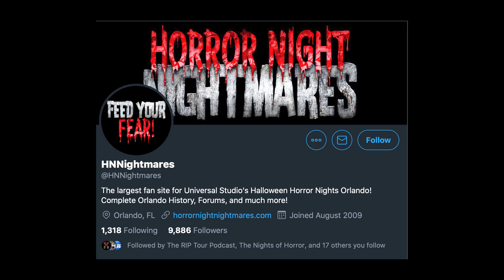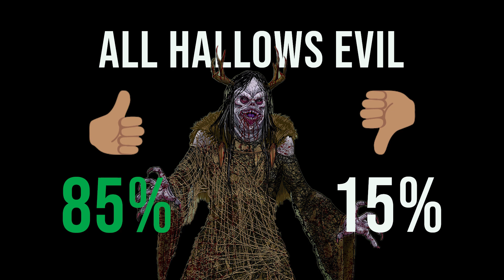New Horror Nights Rumors + HHNightmares Speculation Map Poll Results!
In todays episode, we talk about Version 2 of the HHNightmares Horror Nights Hollywood Speculation map. Then, we asked you what you thought of the leaked mazes, and we'll reveal your answers!